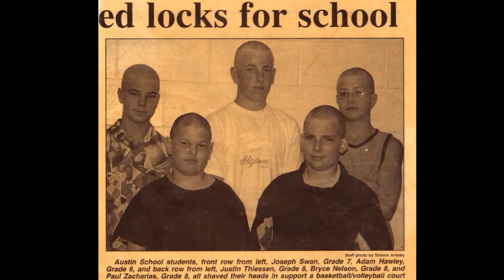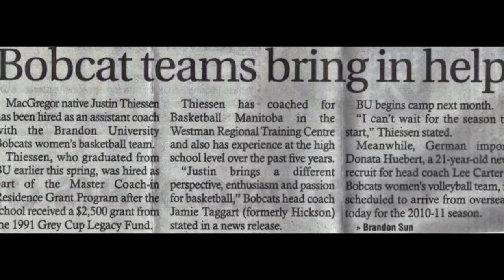Wayne Embry Fellowship Application: Toronto Raptors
Take a look at my application for the Wayne Embry Fellowship with the Toronto Raptors. Feel free to let me know if you have any constructive criticism.